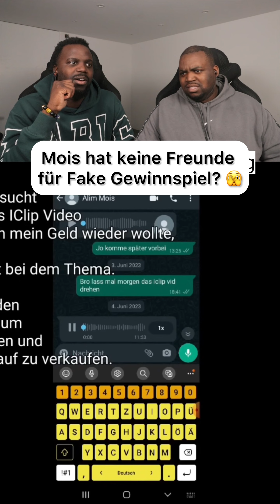Mois sucht Freunde die für ihn lügen? 😧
✘ Michee's Instagram Account: @michee243
✘ Nathans's Instagram Account: @nathanurfa

✘ Michee's Snapchat Account: @xmicheex
✘ Nathan's Snapchat Account: @nathanurfa

Falls ihr Verbesserungsvorschläge habt dann schreibt es einfach in die Kommentare Freundeeee 😬✌🏾